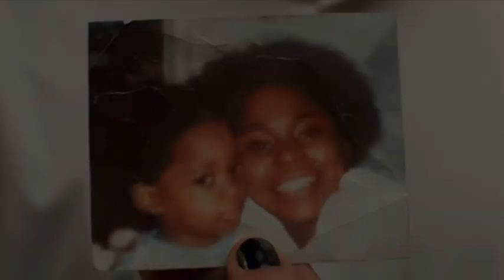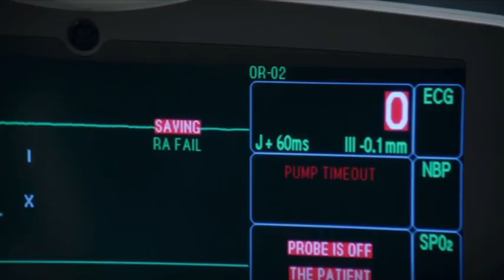NCIS 15x22 début + générique (VF)